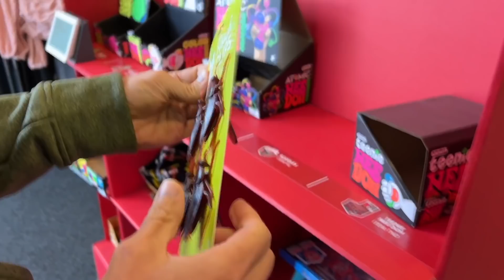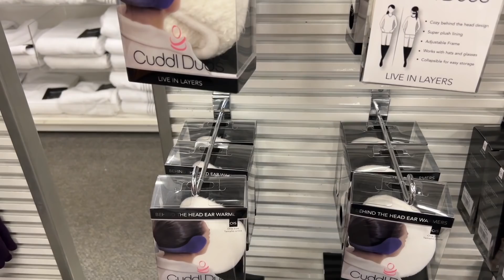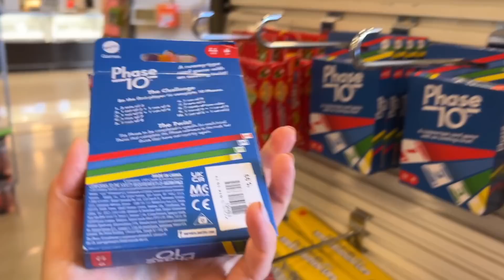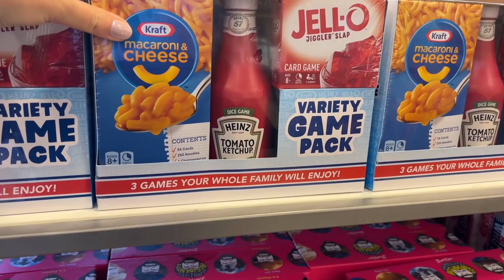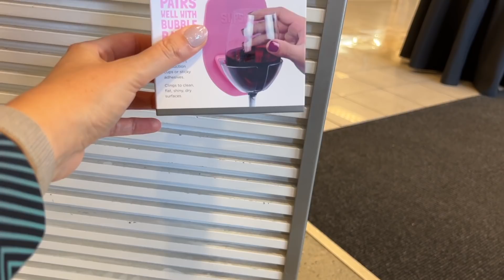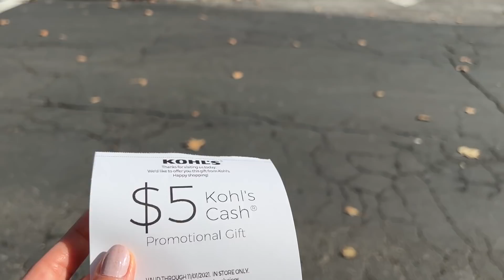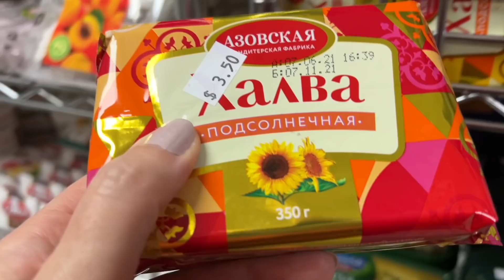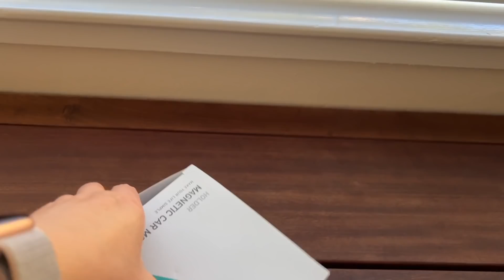Я нашла булгур! // Паста c креветками // Полезный десерт // Интересный шоппинг // Влог США